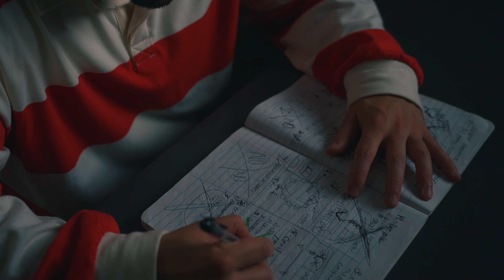What If Waldo Wanted To Find YOU?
What if Waldo wanted to find you? A dark comedy sketch about Waldo being tired of feeling unseen and taking matters into his own hands.